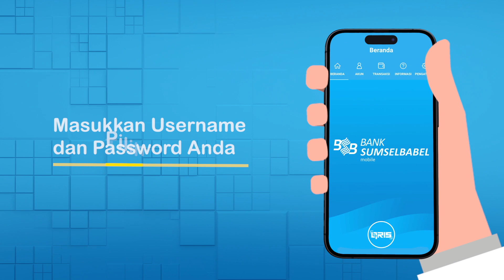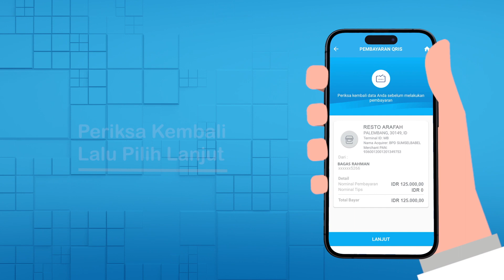Animasi 2D - Edukasi QRIS Bank Sumsel Babel